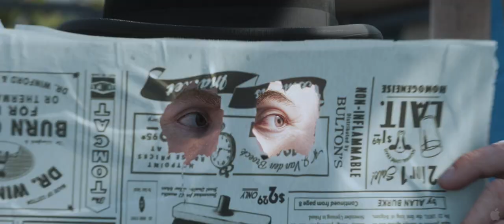The Adventures of Tintin - Trailer 1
From director Steven Spielberg and producer Peter Jackson - The Adventures of Tintin - Trailer 1 with English and Finnish subtitles.